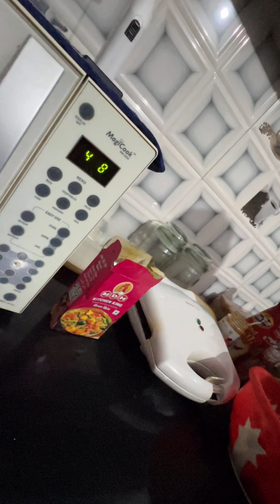MINI VLOG#2 | MAKE BREAD TOAST AND ITALIAN COFFEE AT HOME | FULL FUN AND ENJOY | KEEP WATCHING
Keep watching our video !
Keep Supporting!